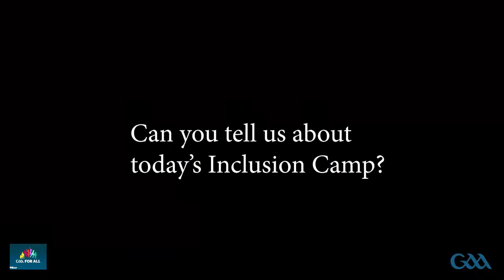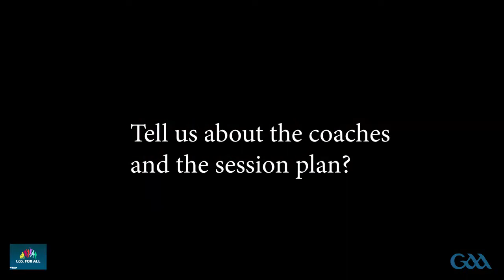Session and layout from Louth Shane